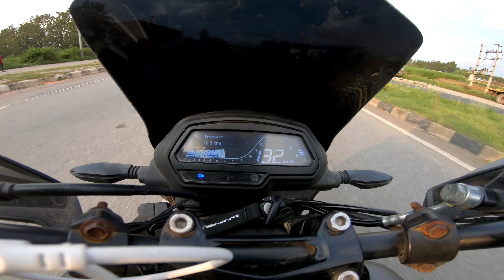Dominar high speed 157 kmph. Crazy asphalt ride on Weekend | Shashi Roy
It was some crazy spin of the wheel and I literally enjoyed the ride. A ride on weekend was all meant to enjoy the time with myself. I had nice but late lunch and then enjoyed the highway with some crazy speed on ODO and then came back home.

Thanks,
Shashi